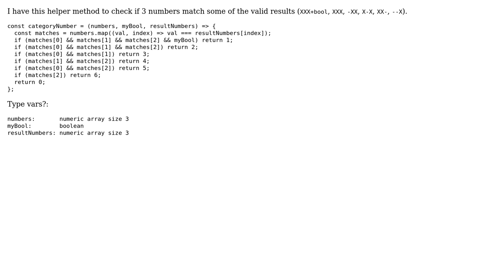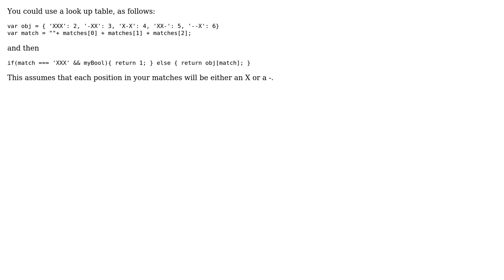Code Review: Helper method to check if 3 numbers match some of the valid results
With thanks & praise to God, and with thanks to the many people who have made this project possible! | Content (except music & images) licensed under CC BY-SA | Music | Images & others | With thanks to user Shaun Bebbers user Jordi Castilla user 200_success and the Stack Exchange Network Trademarks are property of their respective owners. You are responsible for your own actions.